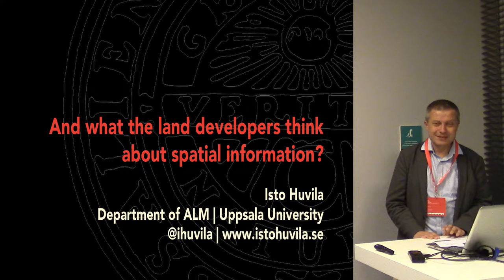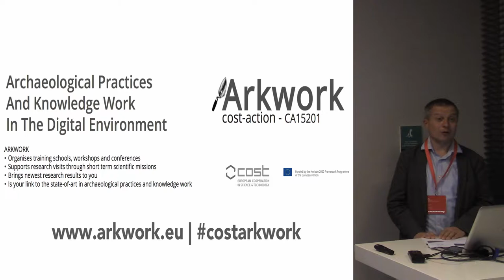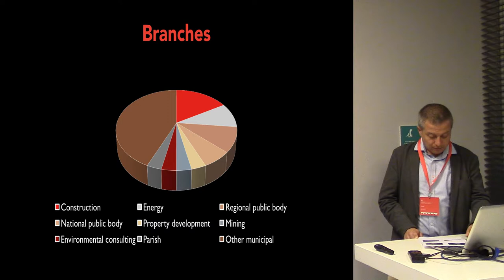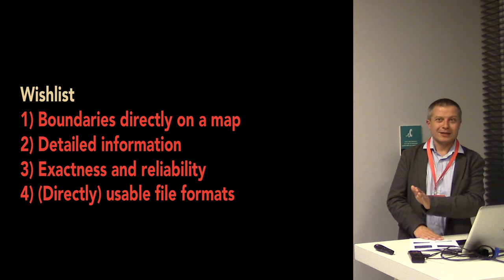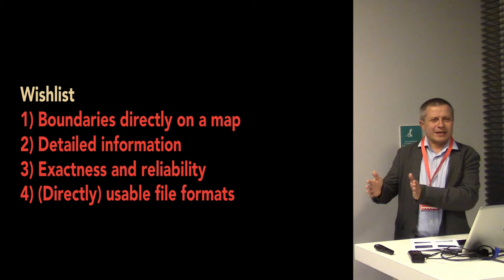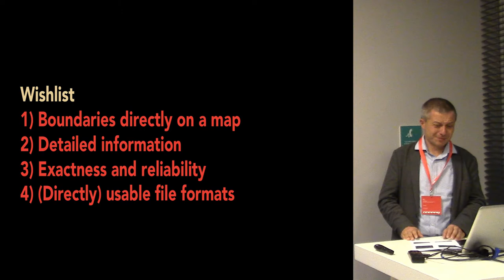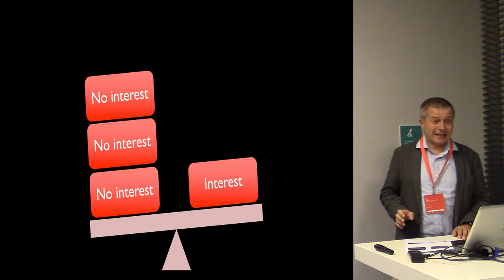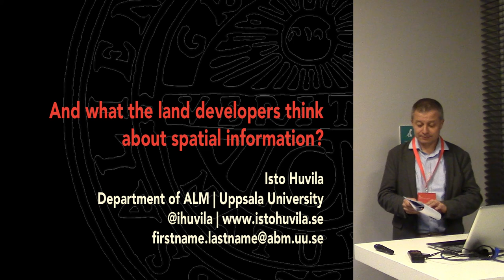And what the land developers think about spatial information?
Archaeological spatial information have many stakeholders in society. Although the developers tend to be only indirectly involved in the actual archaeological fieldwork, archaeological spatial information is of direct relevance to their work. Even if the role of developers have been touched upon in the earlier literature, there is little empirical research on their perspectives to archaeological process, their information needs, and how they use and value information produced and provided by archaeologists. On the basis of a review of international literature and an empirical survey study conducted in Finland and Sweden, the presentation reports land developers' needs of and perspectives to archaeological spatial information, its availability and usefulness in the context of their work. In addition, the presentation discusses the implications of land developers' perspectives to the production and management of archaeological information.

Author: Prof. Huvila, Isto - Uppsala University (Presenting author)